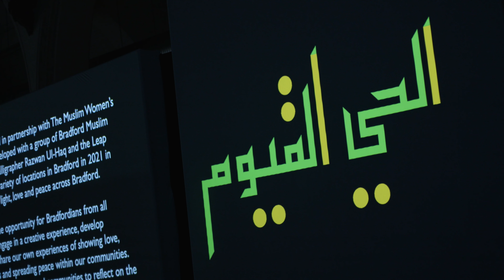Islamic Calligraphy in Neon by Razwan Ul Haq | Muslims of the Artworld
At the Van Gogh Immersive Exhibition, calligrapher Razwan Ul Haq had the unique honour of showcasing his skills and Islamic art alongside one of the most renowned painters of all time.

Directed by Ahseem Yousuf